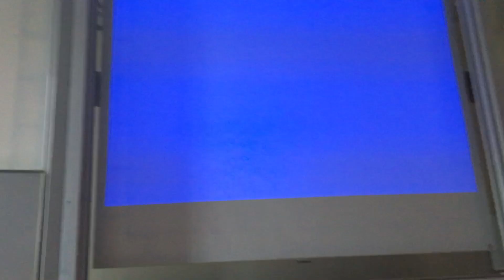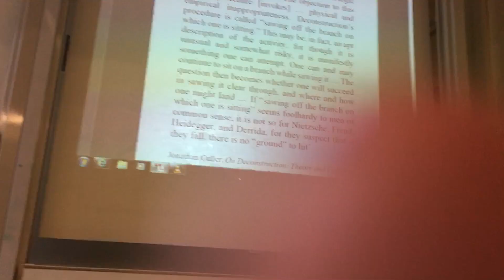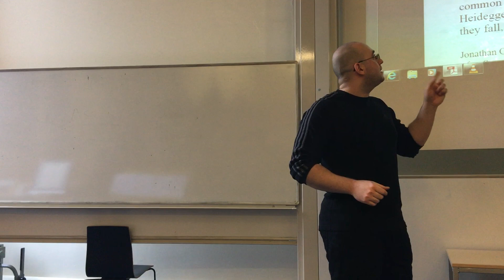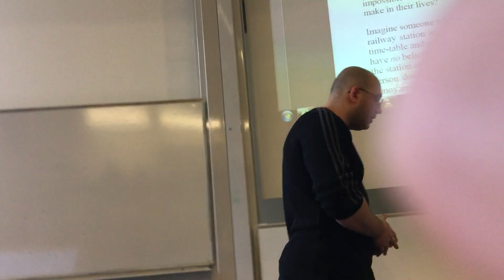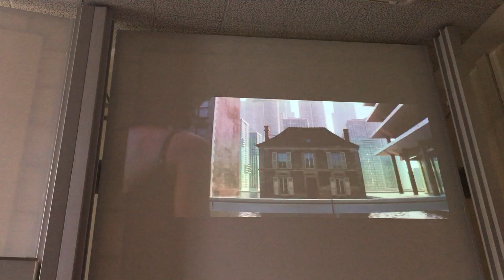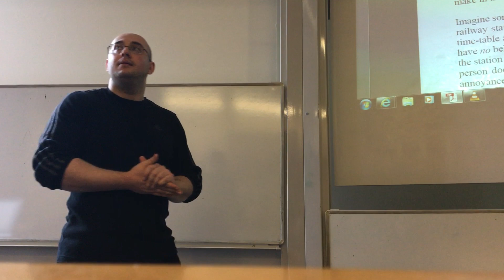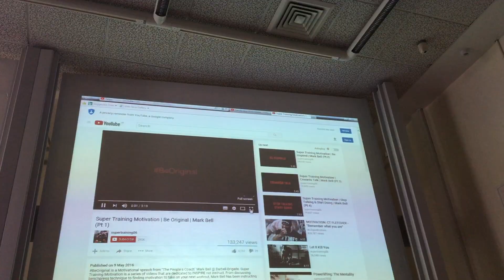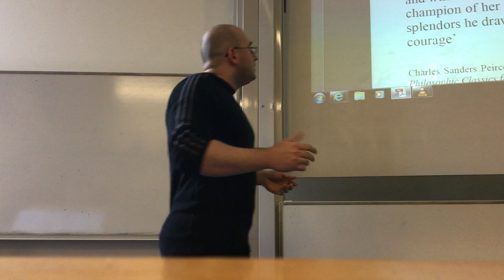Inception and Philosophy Part 2 - Pragmatic Solutions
This is Part 2 of a lecture delivered by Kyle Barrowman as part of the course "Film and Cultural Theory" led by Professor Paul Bowman. This lecture was delivered on October 23rd, 2017, in the School of Journalism, Media, and Cultural Studies at Cardiff University in Cardiff, Wales, UK.